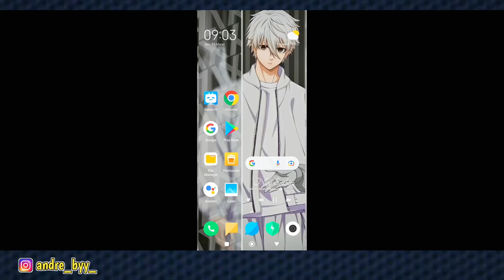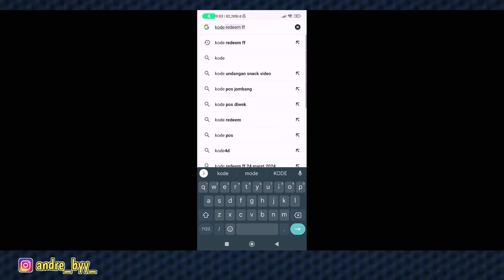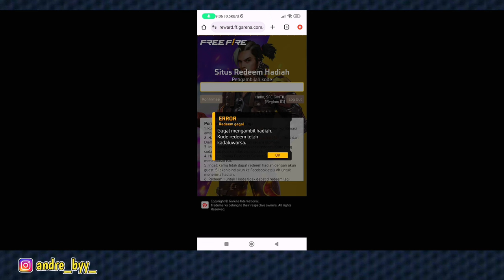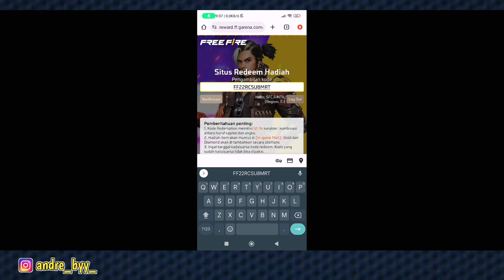kode redeem ff terbaru hari ini 2024 26 maret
oke guys makasih yang sudah klik vidio ini, jadi gua mau bongkar 4 kode redeem freefire terbaru hari ini.
selamat menonton!